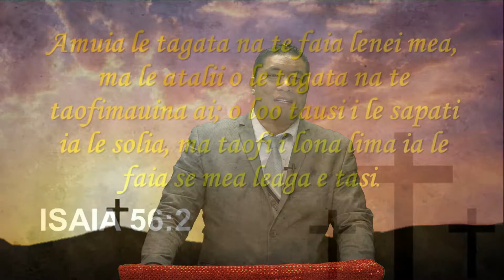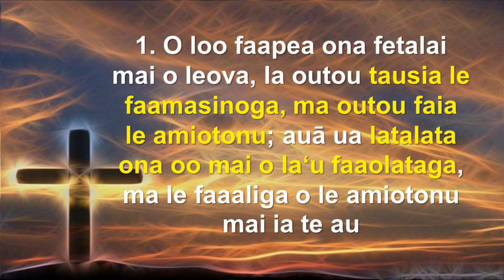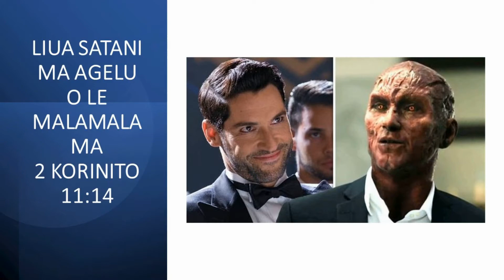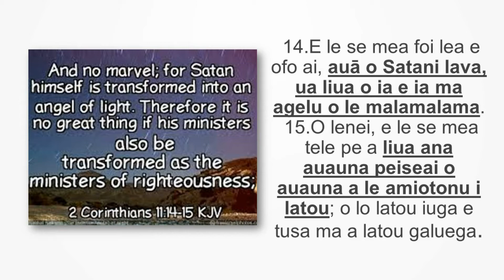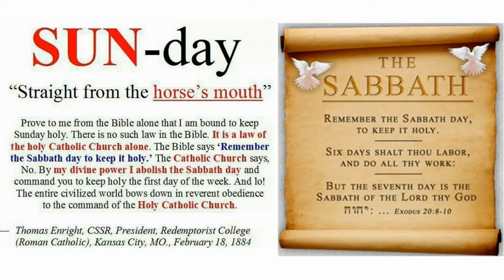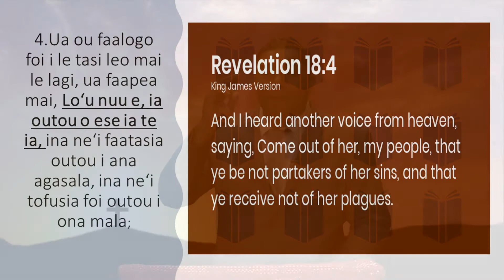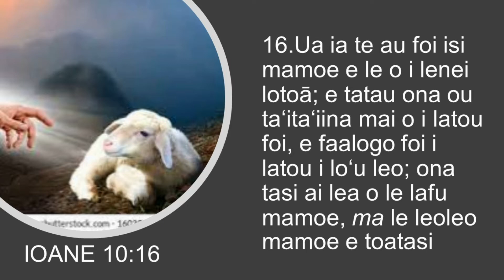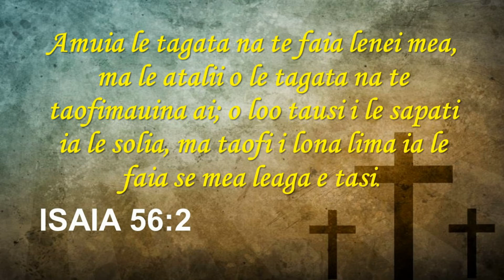SISDAC Worldwide | Online Leoleo Taeao Jun 16, 2021 - Min. Sale Maka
Online Morning Watch - June 16, 2021
SISDAC NNZ | Central Auckland Division

Sermon:
Min. Sale Maka
Leader: Peniamina Region, Central NNZ Division